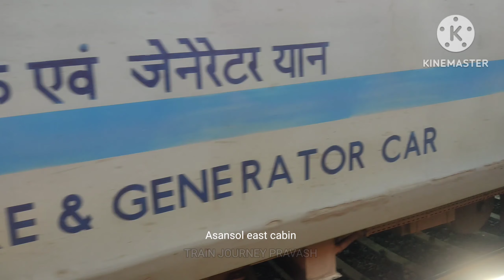Howrah - Dhanbad complete journey| Bhopal weekly express